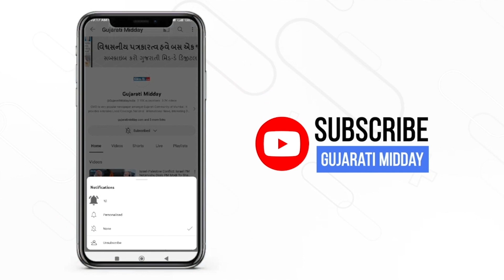Rahul Gandhi is “fighter”, will give honest reply: Supriya Sule on EC’s notice over “panauti” remark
Pune (Maharashtra), Nov 24 (ANI): Nationalist Congress Party (NCP) MP Supriya Sule said that Congress leader Rahul Gandhi is a “fighter” and will give a “dignified and honest” reply to the Election Commission’s notice over his “Jaibkatra” (pickpocket) and “Pannauti” remarks on Prime Minister Narendra Modi in an election rally. “Rahul Gandhi is a strong and honest leader. I am confident that he will give a dignified and honest answer. He is a fighter. He can afford to be fearless because he is honest,” Sule said on November 23.